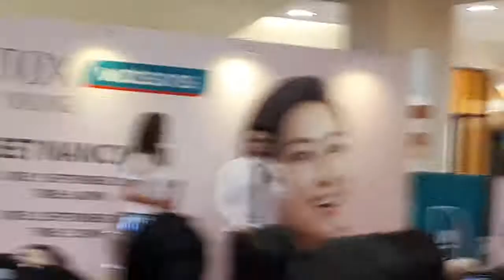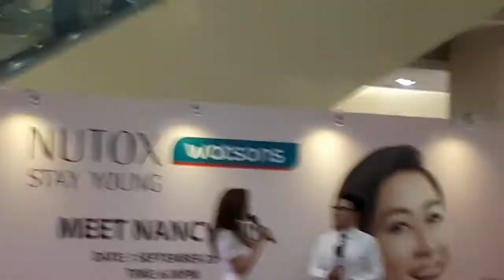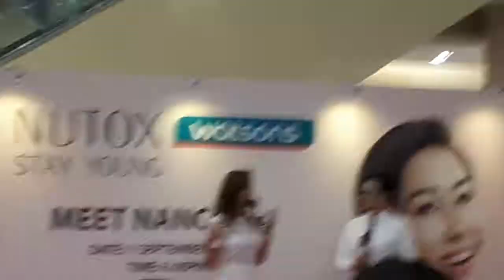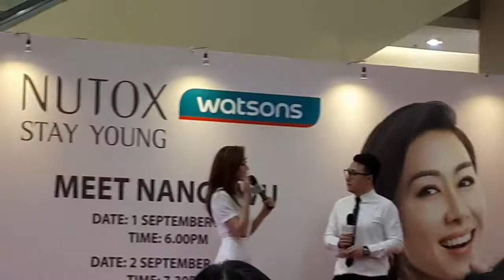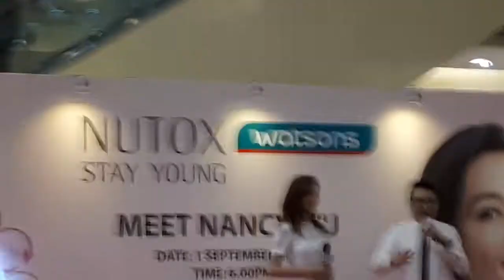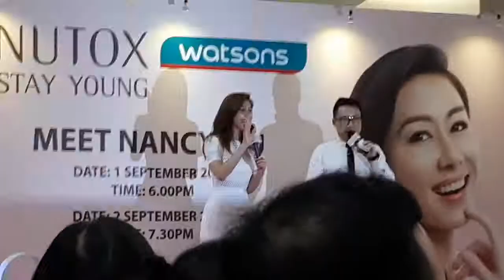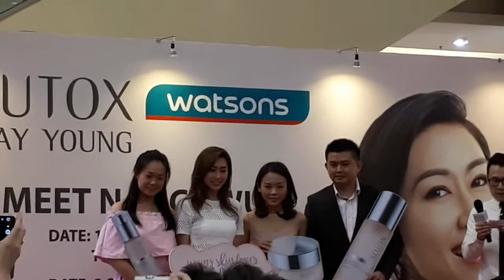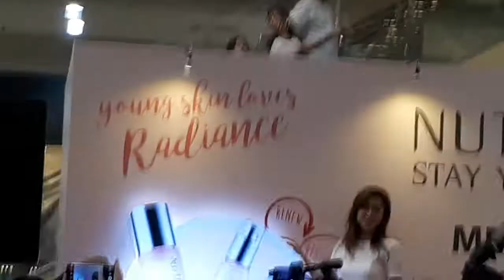胡定欣 Nancy Wu At AEON Bukit Tinggi Klang Malaysia 2017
Happening at AEON Bandar Bukit Tinggi Klang, Selangor, Malaysia.
Date: 1 September 2017 For Nutox Event